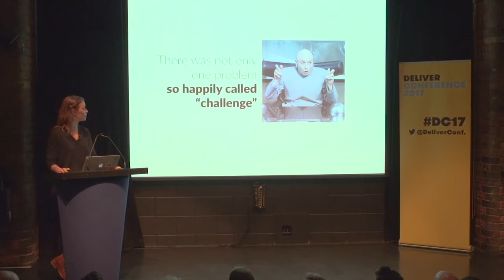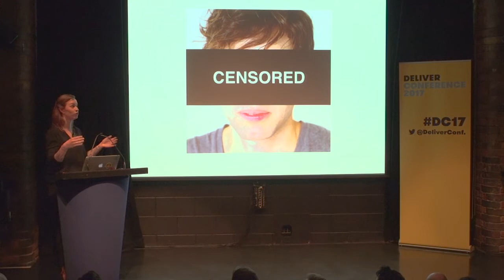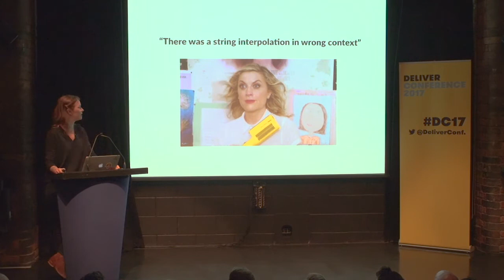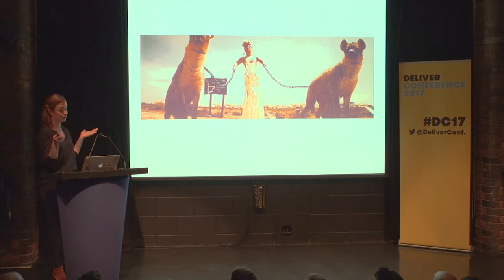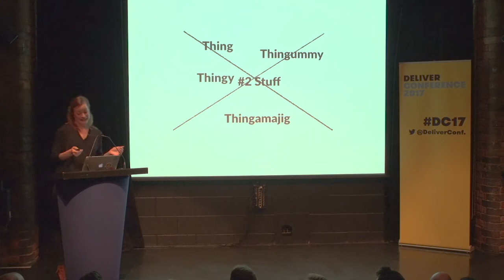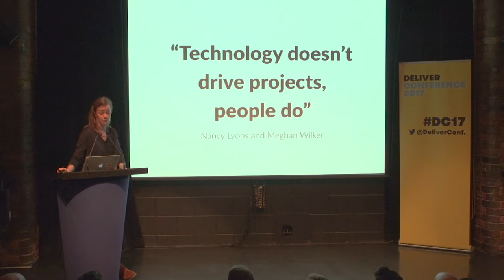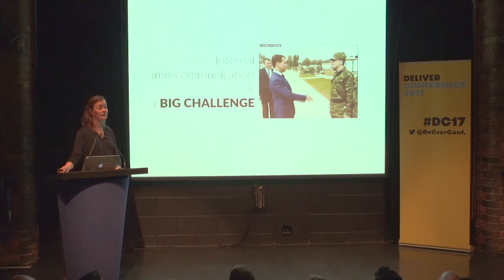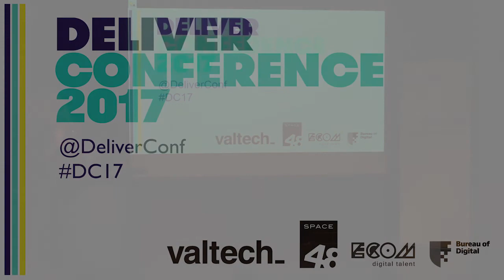Saniha Ozem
Lightning Talk